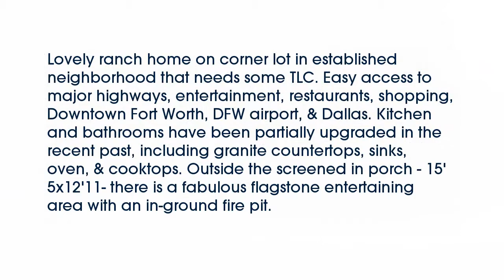Real estate for sale in North Richland Hills Texas - MLS# 13742537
7316  Riviera Drive
North Richland Hills Texas 76180
MLS# 13742537

7316  Riviera Drive
MLS# 13742537

Lovely ranch home on corner lot in established neighborhood that needs some TLC. Easy access to major highways entertainment restaurants shopping Downtown Fort Worth DFW airport & Dallas. Kitchen and bathrooms have been partially upgraded in the recent past including granite countertops sinks oven & cooktops. Outside the screened in porch - 15'5x12'11- there is a fabulous flagstone entertaining area with an in-ground fire pit.